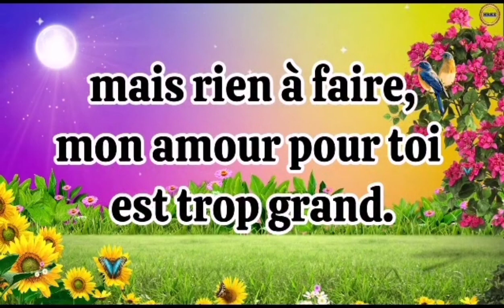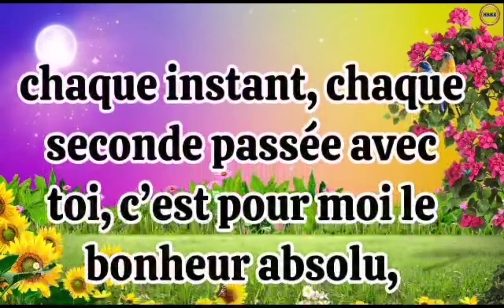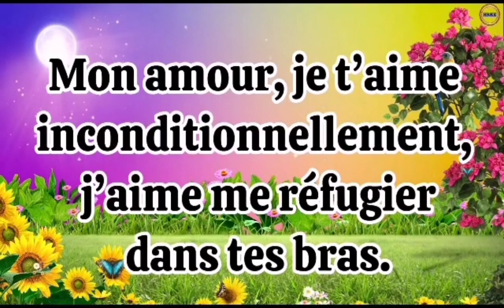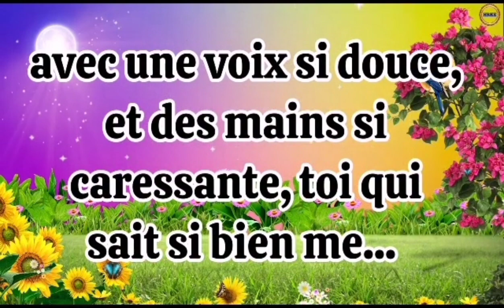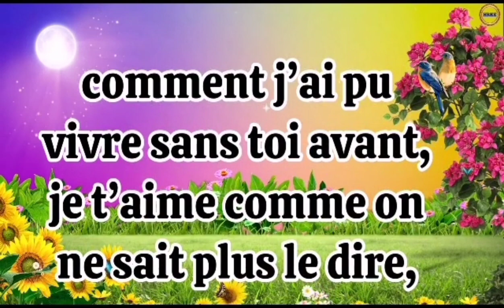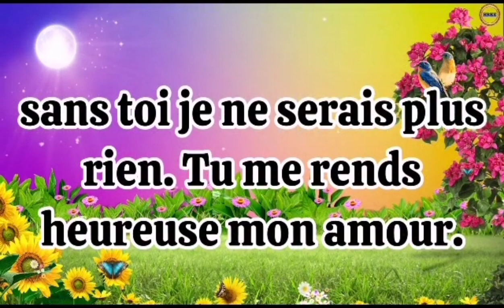Texte d'amour qui touchera ton homme 😍💞💕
fait pleurer un homme.

Quand je t’ai rencontré
pour la première fois, je ne
 pensais pas que tu allais
tout changer dans ma Vie.

 Sa à commencer par
des regards et des echanges
de petits SMS. Tes mots doux
 ont su me faire craquer…

J’ai essayé de résister
 à ton charme, mais rien à
faire, mon amour pour toi
est trop grand.

 plus les jours passe,
plus je m’attache à toi
de plus en plus,

Mon cœur bat plus
 vite quand je te voie.
Tu es devenue la seule
personne qui compte
pour moi

 Tu es le seul homme
 qui me comble…

Sans toi, suis perdue,
tu es ma force mon ange.
je tiens à toi et je t’aime
 plus que la vie elle-même.

Quoi qu'il arrive,
 quoi qu’il se passe,
tu es et tu seras toujours
 le plus beau cadeau de ma vie…

chaque instant,
chaque seconde passée
avec toi, c’est pour moi
 le bonheur absolu,

 rien, ni personne au
monde ne pourra jamais
 prendre ta place dans
 ma vie,

Je t’aime et je t’adore
 plus que tu ne le crois.
Tu es mon précieux trésor,
j’espère pouvoir te donner tout

Ce que tu espères de moi,...

tu me comble d’amour
et de joie chaque jour
mon ange,…je
t’aime très fort

inconditionnellement,
j’aime me réfugier dans
 tes bras.

 quand je ne vais pas bien,
quand je mets la tête sur toi
et j’entends des battement
 de ton cœur, ça me rassure
 et m’apaise.

Je me blottis dans
 tes bras, tu me berce toujours
tendrement et m’embrasse
 doucement, je t’aime.

toi l’ange qui veille sur moi,
 je t’aime amoureusement et

Merci de toujours être là
pour moi. Mon chéri,
mon tendre amour, tu es beaux
et fort, avec une voix si douce,

et des mains si caressante,
toi qui sait si bien me prendre
 dans ses bras pour me consoler

ou pour me montrer
ton amour passionné,
toi que j’aime plus
 beaucoup,...

 qui fait tellement partie
 de moi que je ne sais
même plus comment j’ai
 pu vivre sans toi avant,

je t’aime comme on ne
sait plus le dire, comme
on ne sait plus l’écrire,

Je t’aime au-delà
des mots, au-delà des
apparence, au-delà
 du temps,

 je t’aime de tout
mon cœur, de toute
mon âme, je t’aime du plus
Profond de moi. je t’aime
 simplement.

Tu es mon amour,
 tu es aussi mon ange
 gardien, mon refuge,

mon amour et
mon meilleur ami, celui
 sur qui je peux compter,

celui à qui je confie
tous mes secret, celui
qui sait toujours quand
 je vais mal,

 même quand j’essaie
 de cacher ma tristesse…

Avec toi
 je me sens bien,
je me sens aimée,
 sans toi je ne serais
 plu rien.

Tu me rends heureuse
mon amour. Chaque
instant passé avec toi
n’est que du bonheur.

N’en doute jamais
 bébé…

je t’aime
 passionnément à
la folie...

...et follement
du plus profond de mon
âme, tu es précieux
que ma vie.